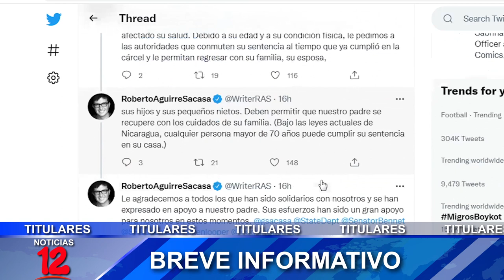Breve Informativo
📍OPS preocupada por el personal de salud debido al aumento de casos covid-19
📍Jóvenes ambientalistas reportan más de 200 puntos de calor en lo que va de este mes
📍ONG insisten en investigar a Nayib Bukele por supuesto espionaje
📍Hijo de opositor Aguirre Sacasa detenido pide un diálogo urgente y directo con el Gobierno